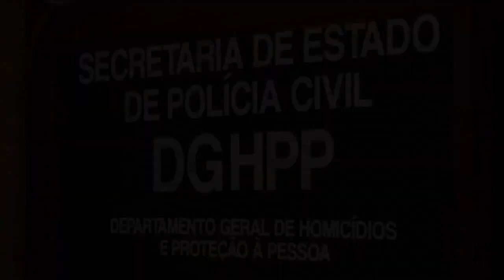Flordelis: defesa pede transferência para o Rio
A defesa de Flordelis quer transferir o júri popular da ex-deputada federal para o Rio de Janeiro. Esta semana, um filho dela foi solto pela justiça.

Programa Jornal do Rio da@tvbandrioexibido no dia 03/05/2022